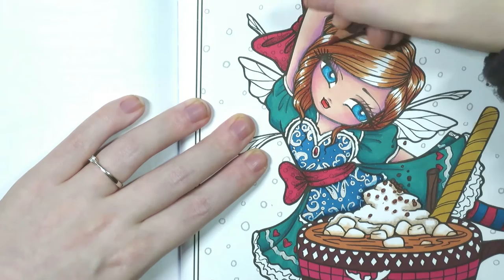Coloring Book Journey - 015 A Whimsy Girls Christmas by Hannah Lynn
Here's what I used. DM means Delta Markers, PC stands for Prismacolors. The rest are the Shinhan Twin Touch Brush Markers.

Skin:
• DM26 Pastel Peach
• PC 927 Light Peach
• PC 1092 Nectar
• PC 195 Pomegranate
• PC 122 Permanent Red
• PC 929 Pink

Lips:
• DM139 Flesh

Eyes:
• DM67 Pastel Blue
• PC 1025 Periwinkle
• PC 905 Aquamarine
• PC 901 Indigo Blue

Dress, Stocking, Shoe:
• BG61 Peacock Green
• DM70 Royal Blue
• R11 Carmine
• Silver Gel Pen
• PC 1095 Black Raspberry
• PC Cobalt Turquoise

Hair:
• BR103 Potato Brown
• PC 944 Terracotta
• PC 1034 Goldenrod

Ribbons:
• R11 Carmine

Cup, Cocoa etc.:
• R1 Wine Red
• R10 Deep Red
• DMWG0 Warm Grey
• DMWG1 Warm Grey
• BR97 Rose Beige
• BR93 Burnt Orange
• BR92 Chocolate
• BR104 Brown Grey
• Colorless Blender
• PC 944 Terra Cotta
• PC 914 Cream
• PC 946 Dark Brown

Wings:
• B182 Frost Blue
• PC 916 Canary Yellow
• PC 1038 Neon Pink
• PC 133 Cobalt Blue Hue
• PC 913 Spring Green

Background:
• B182 Frost Blue
• PC 1022 Mediterranean Blue

Border:
• Glitter Red Gel Pen

For highlights I used PC 938 White and my white Posca pen.